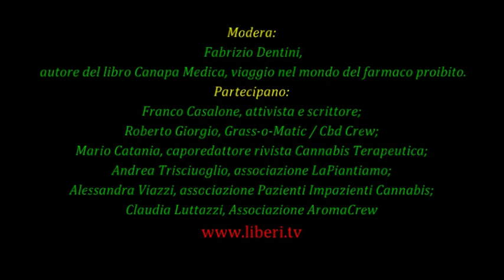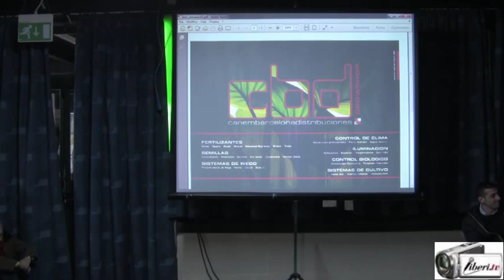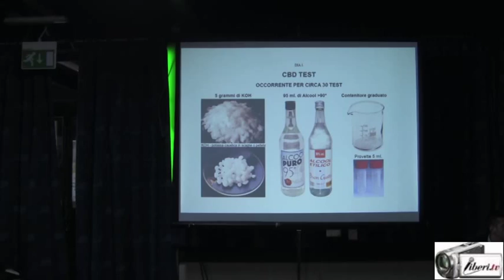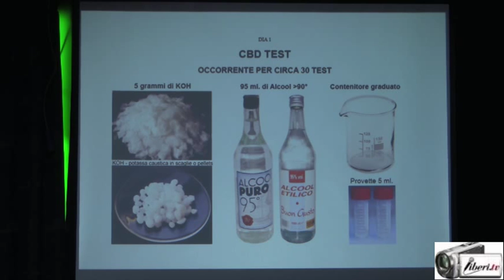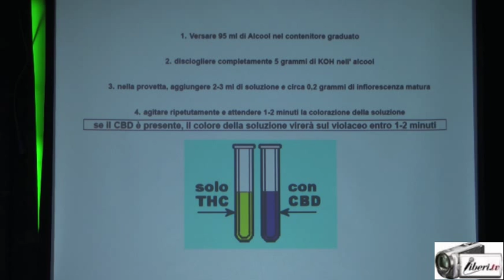CANAPA MUNDI - CBD e altri cannabinoidi: valore terapeutico, coltivazione, estrazione e assunzione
Registrazione effettuata da liberi.tv il 21/02/2015 a Roma presso il complesso Palcavicchi in occasione della Fiera della Canapa "Canapa Mundi".

Dibattito
"CBD e altri cannabinoidi: valore terapeutico, tecniche di coltivazione ed estrazione, modalità di assunzione."

Modera:
Fabrizio Dentini, autore del libro Canapa Medica, viaggio nel mondo del farmaco proibito.

Partecipano:
Franco Casalone, attivista e scrittore;
Roberto Giorgio, Grass-o-Matic \ Cbd Crew;
Mario Catania, caporedattore rivista Cannabis Terapeutica;
Andrea Trisciuoglio, associazione LapianTiamo - Cannabis Social Club Racale (LE);
Alessandra Viazzi, associazione Pazienti Impazienti Cannabis;
Claudia Luttazzi, Associazione AromaCrew